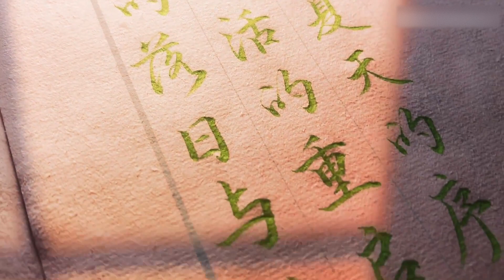光影配上这个字，整体看起来唯美大气，太舒服了！【写字的西瓜】